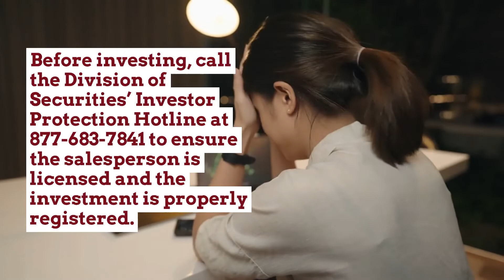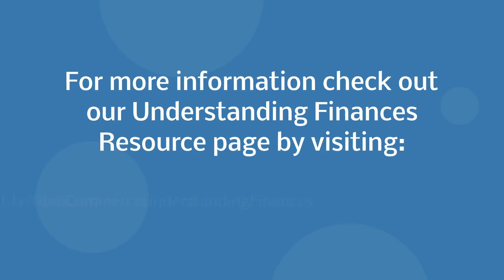Build and Maintain Healthy Financial Habits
Our Divisions of Securities and Financial Institutions produced this video to help you better understand your finances during April’s Financial Literacy Month. We are always sharing best practices for saving and investing your money